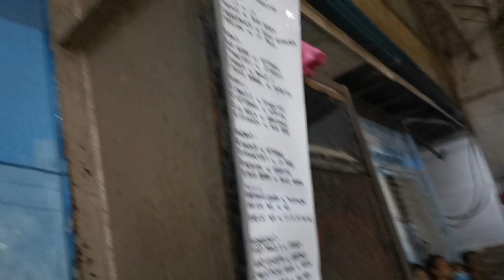La Presa vs Merlion